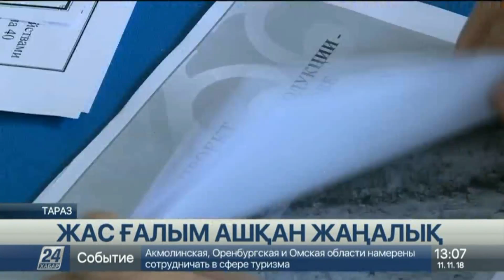Жамбылдық ғалым топырағы тозған егістік алқаптарын қайта қалыпқа келтірудің жолын тапты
Жамбылдық жас ғалым Дәулет Егембердиев топырағы тозған егістік алқаптары мен соры шыққан жерлерді қалпына келтіретін тыңайтқыш зат биемелорант ойлап тапты.

Бұл инновациялық жоба қолдау тапса, еліміздегі ауыл шаруашылығы өндірісіндегі топырағы тозған 2 миллион гектар егістік алқабты қайта қалпына келтіруге мүмкіндік туады.

Ғылым қуған Дәулет Егембердиев 1 жылдан бері тың жобаны қолға алып, зерттеп келеді. Тәжірибе де жасап көрді, нәтижесі көңіл қуантарлық.